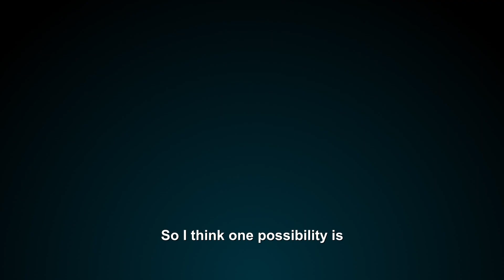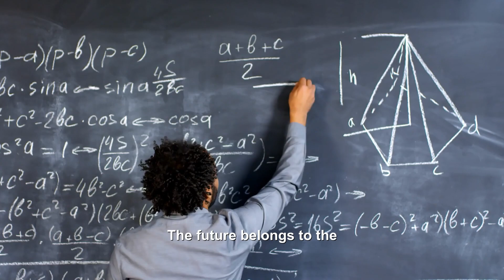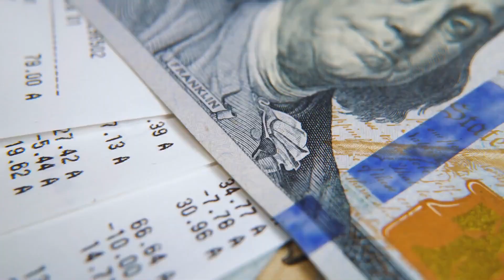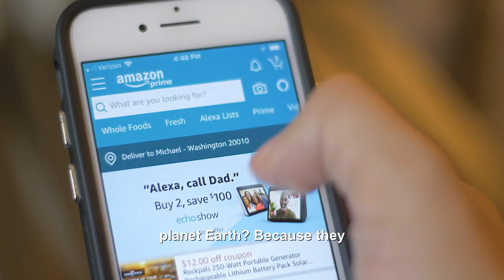"Future Alternatives To Oil And Coal" Michio Kaku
Big Ideas: The future of cities, work, AI, humanity, and more with Dr. Michio Kaku

🗣 Speaker:  Michio Kaku, has a unique vision about the possibility of extraterrestrial life. As a theoretical physicist, Kaku believes that the laws of physics and mathematics suggest that the universe is teeming with life. He argues that, based on the sheer number of stars and planets in the observable universe, it's highly likely that some form of life exists beyond our planet.
Kaku believes that if we were to make contact with aliens, they would likely be vastly more technologically advanced than humans. He envisions that they would be able to communicate with us through a kind of "universal language" based on mathematical principles that would allow them to share information regardless of the differences in their biology or culture. Physicist Michio Kaku explains exactly what humanity's next fuel will be.
Script – CurioStation
Narration – CurioStation